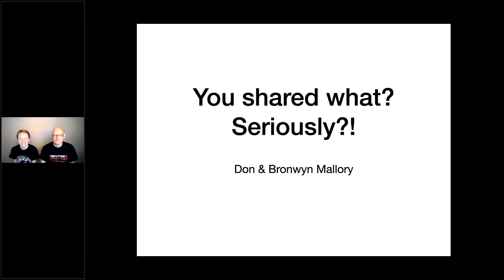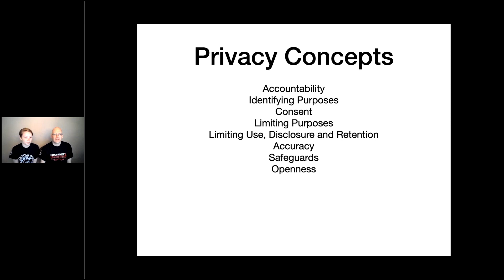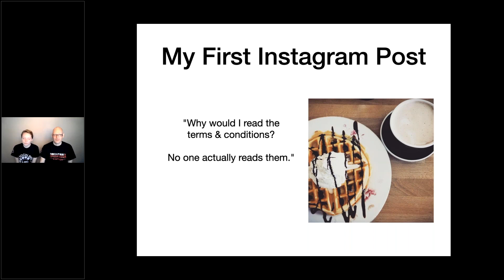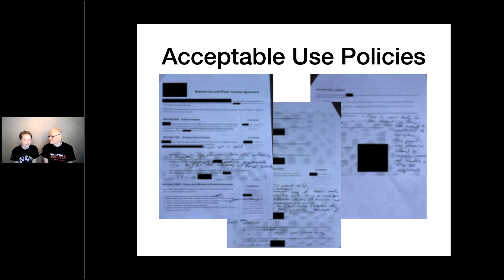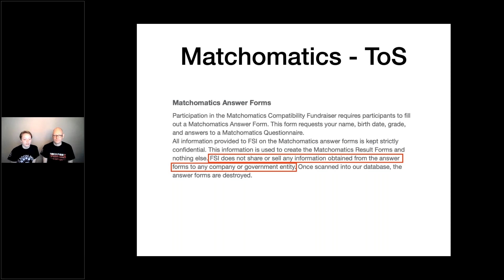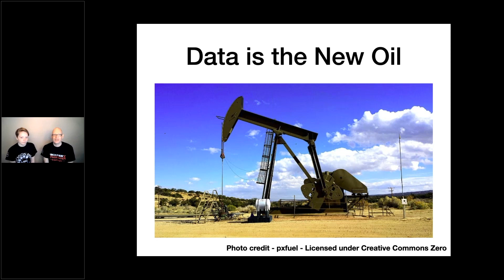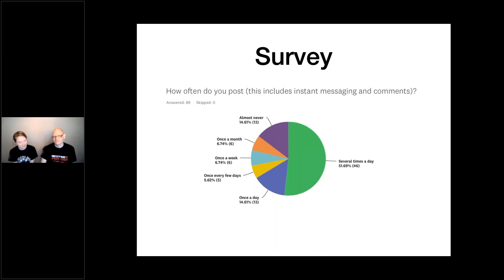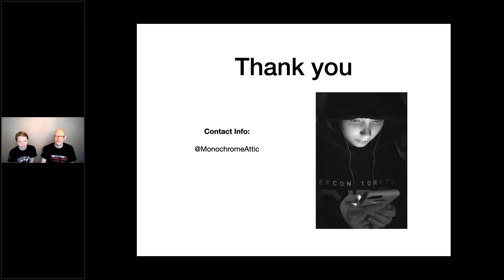You Shared What Seriously Don & Bronwyn Mallory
Hackfest 12 2020 Hacking conference